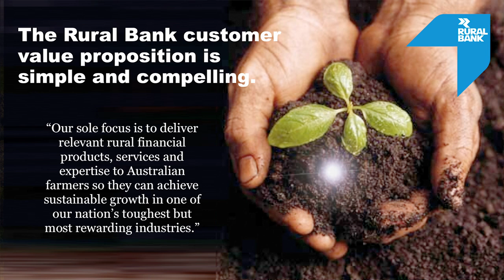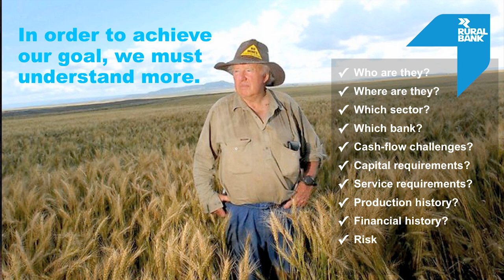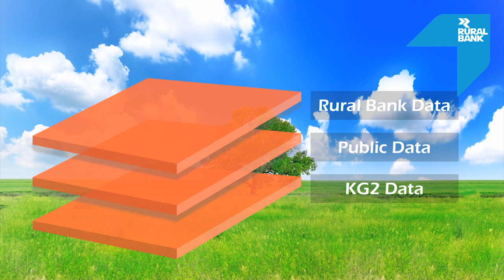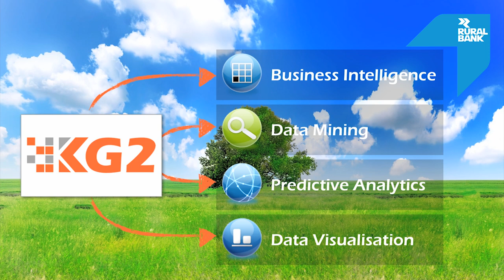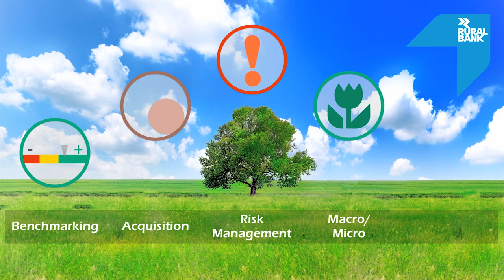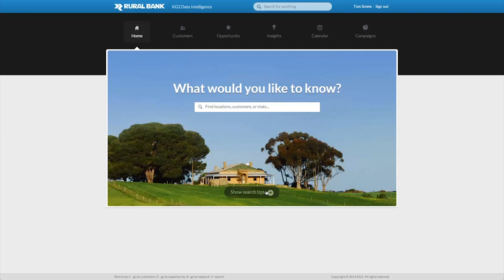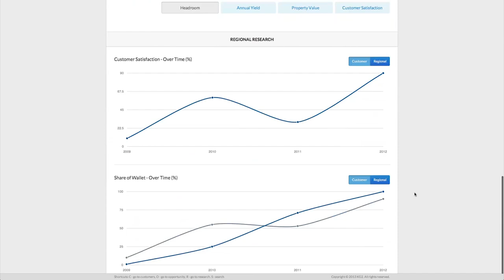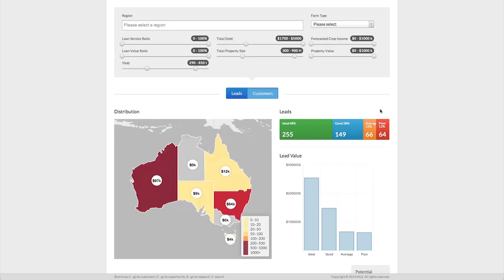Rural Bank Farmpulse Launch Video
The launch video of Farmpulse by Rural Bank to its branch managers and Bendigo Bank managers.